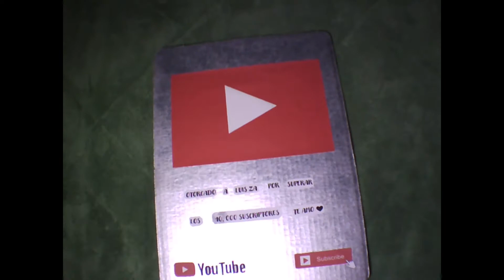(OFICIALMENTE ME HAGO LEGAL) GRACIAS POR SUS FELICITACIONES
HOLA AMIGOS PUES MAS QUE NADA LES QUIERO DAR LAS GRACIAS A TODOS AQUELLOS QUE SE TOMARON EL TIEMPO EN ESCRIBIRME, MANDARME MENSAJE DE TEXTO, HE INCLUSO LLAMARON SE LES APRECIA Y ESTIMA MUCHO.
De mi parte les deceo lo mejor y nos estaremos viendo pronto